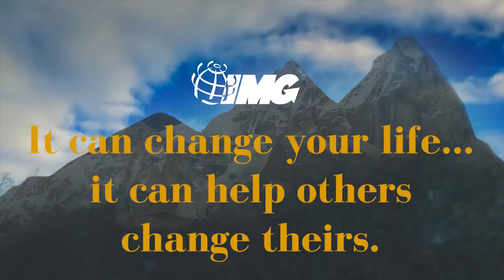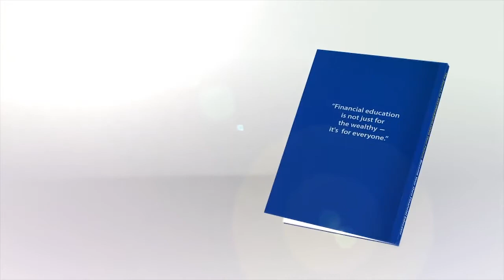The Secret to Saving and Building Your Future Book- IMG Financial Book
The Secret to Saving and Building Your Future Book- This Book is dedicated to every person who wants to take charge of his or her future to upgrade our Financial Life.